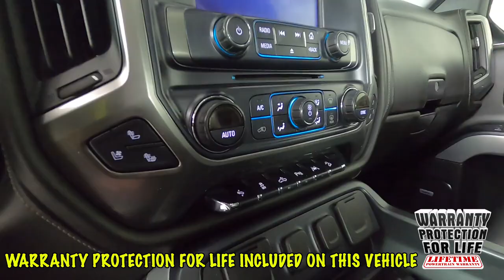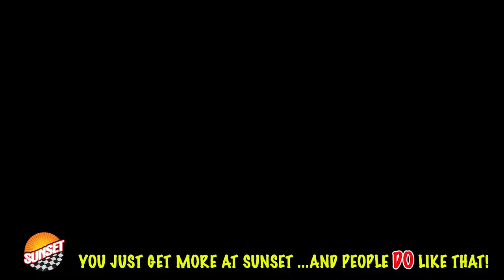2018 Chevrolet Silverado 1500 LTZ Truck 3GCUKSEJ4JG338152